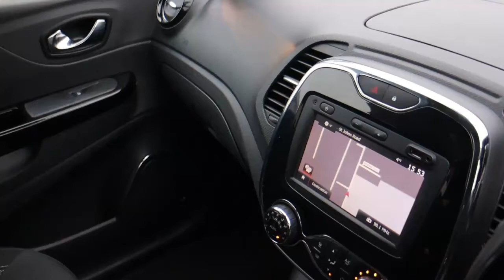ST63YUE RENAULT CAPTUR 1 5 DYNAMIQUE MEDIANAV ENERGY DCI 5d 90 BHP